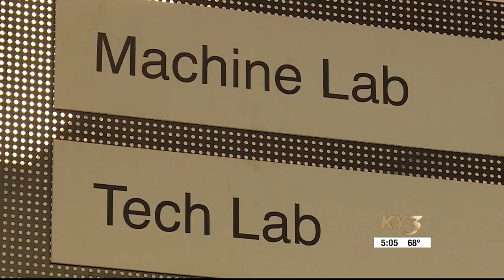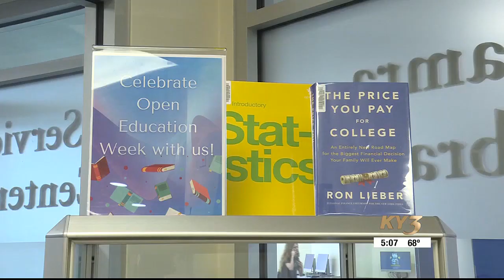Students at OTC will soon pay more for tuition